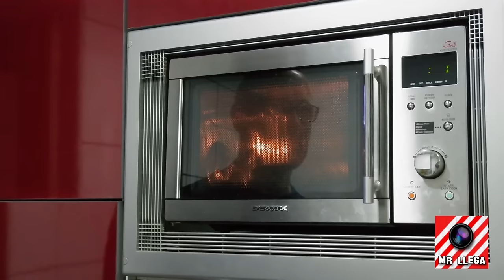HOW TO CHANGE TIRES TO THE XIAOMI MIJIA M365 ELECTRIC SCOOTER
- Durable Tire for Xiaomi Mijia M365